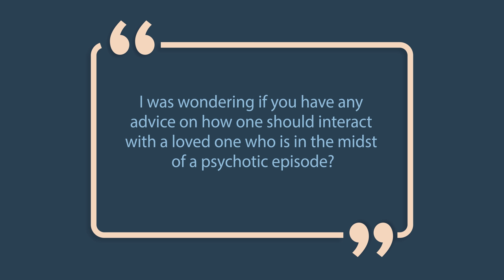Interacting with Someone in Psychosis | Advice Series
Our latest video in our advice series answers the question: "I was wondering if you have any advice on how one should interact with a loved one who is in the midst of a psychotic episode?"

I provide my own experience with this as well as advice I've learned from trying to navigate it myself.

I have a background as a social worker and of course have my own experience navigating living with schizoaffective disorder. In these segments I try to bridge together these two perspectives. However I am not a medical practitioner so all advice is purely based off my own experiences and should not be taken as medical advice.